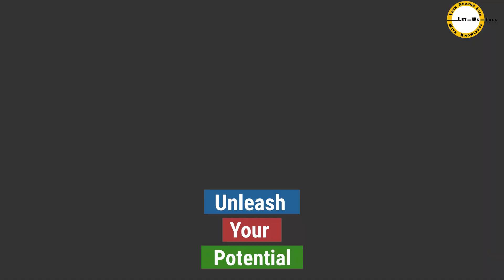Do You Unleash Your Inner Strength To Reinvent Yourself?|Know Your Capabilities| Believe In Yourself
Self Realization is the key to taking baby steps to work towards your dreams. We all see or hear and get inspired but now is the time for action!

Does Age Stop You To Reinvent Yourself?| Open Mindset At All Age| Come Out Of Comfort Zone-Episode 4

How To Reinvent Yourself At Any Age?| 4 Points To Get Started | Come Out Of Comfort Zone - Episode 5

Let - Us - Talk : Turn Around Life with Knowledge - A channel for modern, ever - evolving second-inning players. A motivational platform to help you live more constructively and meaningfully. Our aim is to reach upon and enrich key aspects of daily life : Healthcare, Nutrition, Mental Health, Finance, Art & Culture, Technical, Lifestyle etc.

Every week we upload a new video. Our efforts are to provide you with thought provoking videos from which you learn something new or get motivated so that your life becomes more meaningful.

Come, join us and be a part of this community. We all have something to share, be it an experience, story, skill or hobby. Here is a platform for you to share your talent with the world!